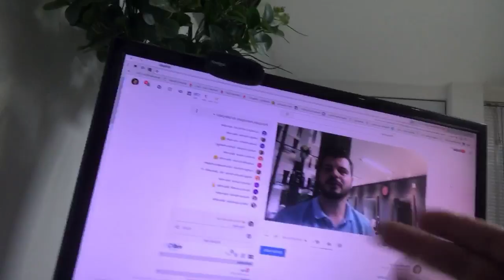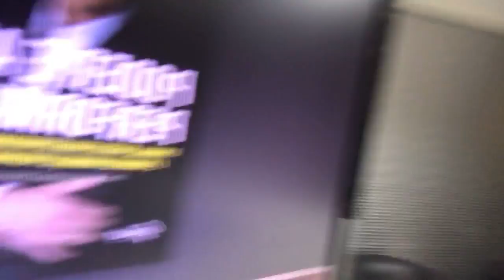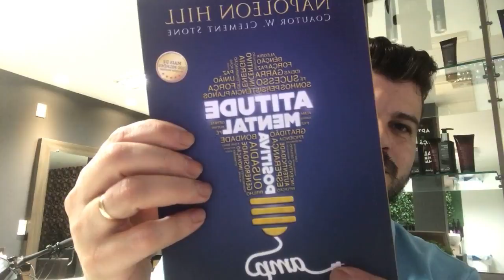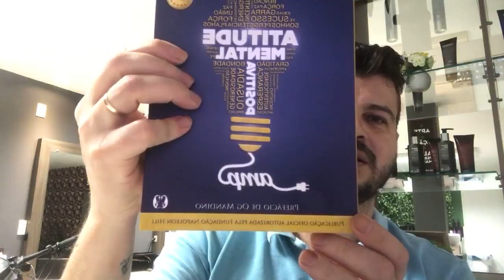Mentoring Hair Platinum - aula 05